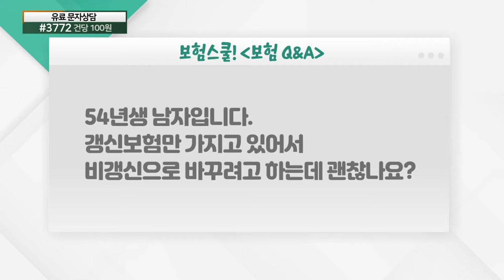갱신보험, 비갱신보험으로 변경해도 괜찮을까요?_보험 Q&A (20210528)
갱신보험, 비갱신보험으로 변경해도 괜찮을까요?